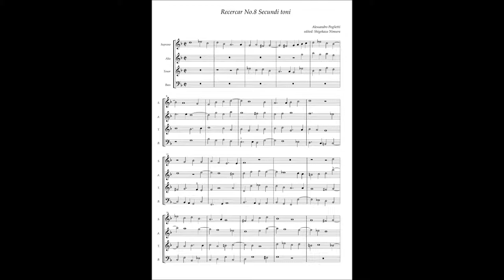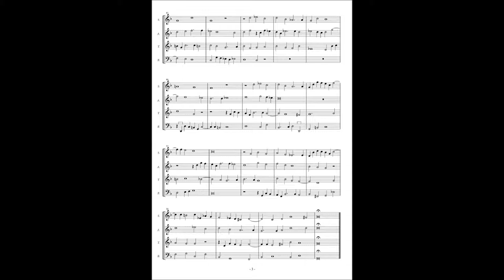Alessandro Poglietti, Ricercar No.8 Secundi toni